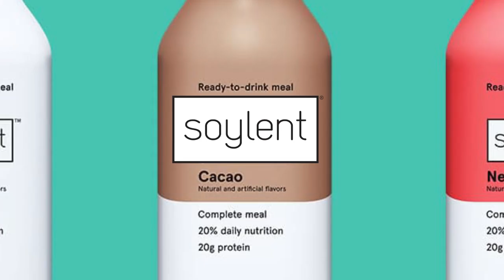He's got a shovel! Michael Myers on the USS Texas | Swiftor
I really want a nice shovel on consoles, but do I drop hundreds of dollars on each just for the CHANCE of getting a heroic? I'm gonna say no for now. In the meantime while I grapple with this dilema, enjoy another episode of Michael Myers!